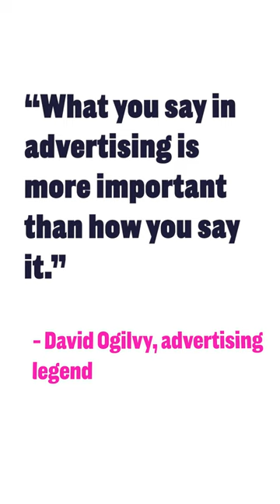David Ogilvy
If you’re still learning how to use Teamwork, sign up for one of our daily webinars